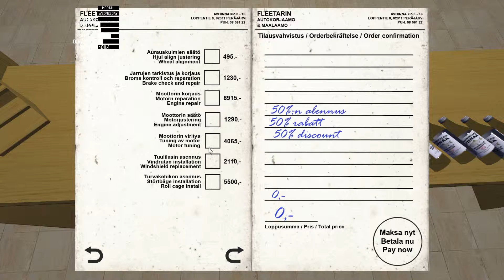My Summer Car Ep #12, Vandalizing the DMV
Welcome back guys and gals. Today we are back playing My Summer Car. In this episode I Vandalize the Dmv. Also cause a little hwy chaios. See ya in the next one. :)

Intro done by: DrackoLee
DrackoLee's Channels

 Talk with DrackoLee's and his guild on Teamspeak: vs28.tserverhq.com:7270

Artist of song:Alex Skrindo
Song Name: Jumbo

Music is found on Alpha Records Youtube page